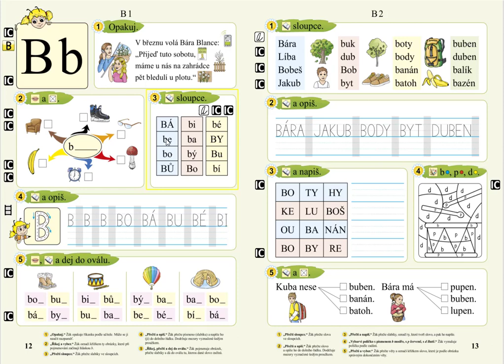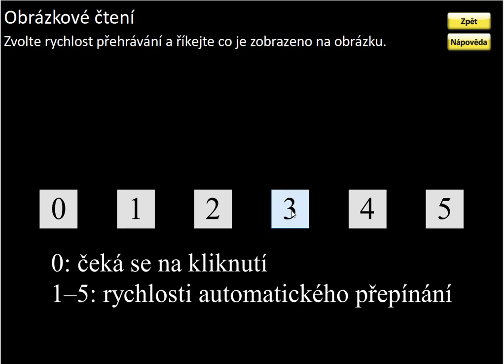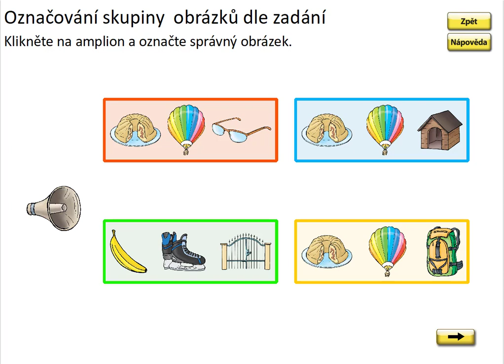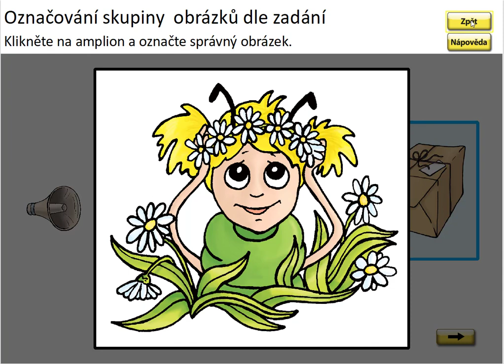Písmeno B (myšlenková mapa prvního písmene), SLABIKÁŘ 2, str. 12, cv.2